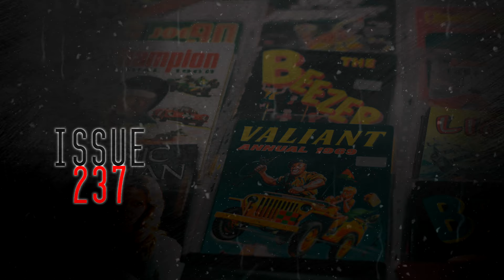Cozy horror with Doctor Plague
Written by- Erutious

Just Beyond the Veil- 00:45

Extra Credit- 23:25

Issue 237- 47:49

Dad had a Hole in his Head- 1:03:12

Looking Glass Cat- 1:20:27

Spooky Ghost-  Danisha, Brandon Rawson, Sarah, Blonde Avenger, Melissa Jones,Sarah, Meg Sampson, Unicorn Hollow, JustAmy, Cinnamon_Fox,  Sue Casper

Spooky Skeletons- One, Shannon McGhee, Janet,  Lee Kendall, Ronda J, Sue Casper, Valin8r, Sara, Queen Sheebah, Siv Garstad, Grim Reaper, Shannon McGhee,

Ghostly Readers- Alex Conner, Grim Reaper, MissNewBooty, Pretty Poisons Witch, Stephanie Carrington, TomboiTopUwU, Winters, Xaronan

Ghostly Writer- Scott Donahue

Pick up my latest book, Towesey Homestead